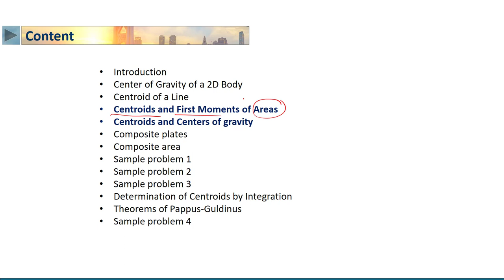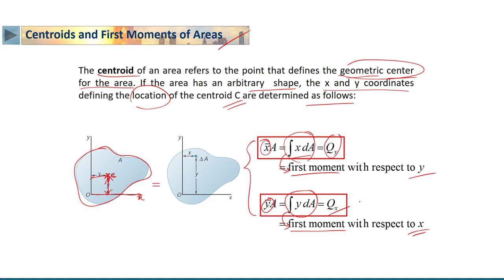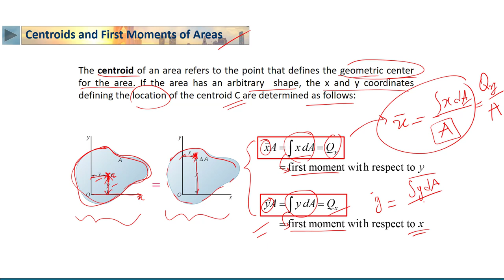STATICS | 6-2 | Centroids and First Moments of Areas - 1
الدرس 2 : Centroids and First Moments of Areas - 1